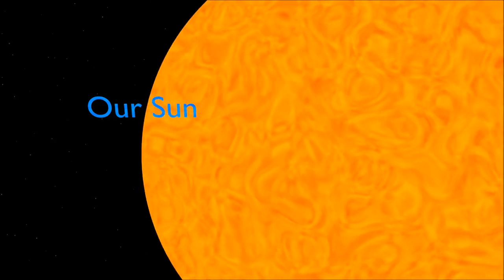ചൊവ്വയെ കുറിച്ച് നിങ്ങൾക്കറിയാത്ത 10 രഹസ്യങ്ങൾ | Top 10 Facts About Mars | Digital Science Malayalam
ചൊവ്വയെ കുറിച്ച് നിങ്ങൾക്കറിയാത്ത 10 രഹസ്യങ്ങൾ | Bee Inspired  || Facts Mars Malayalam

In this video i will showing top ten interesting facts about mars.
Mars is one of the planet in the solar system and mars is also known as the red planet because it has iron oxide in its surface,i hope you all enjoy this video .Thank You

➥➥➥Video credit➥➥➥:Pixabay.com
                                               Pixels.com